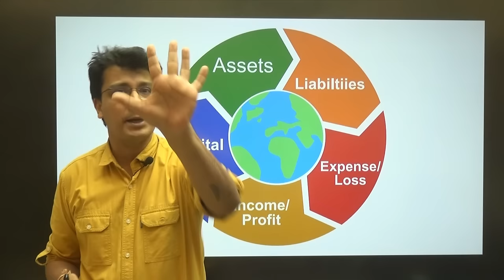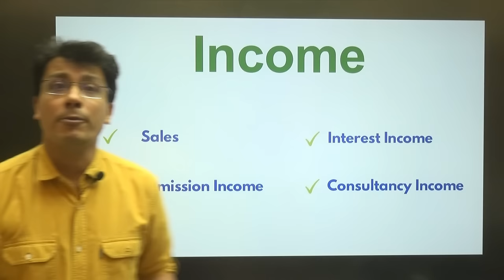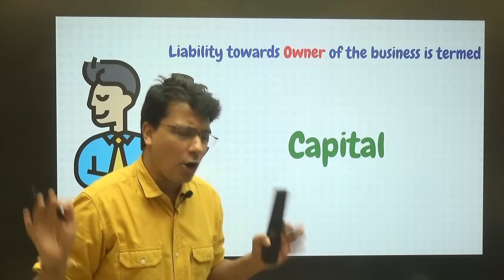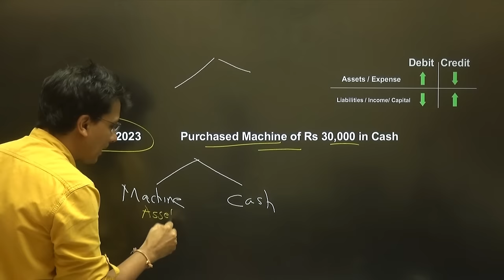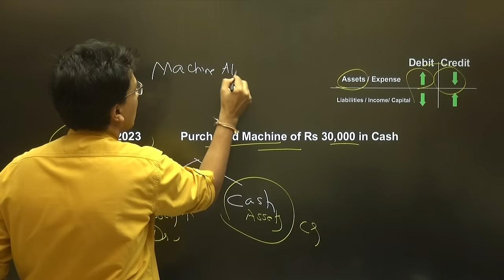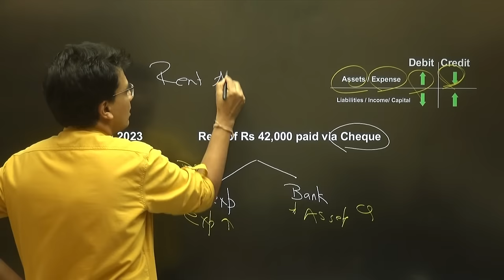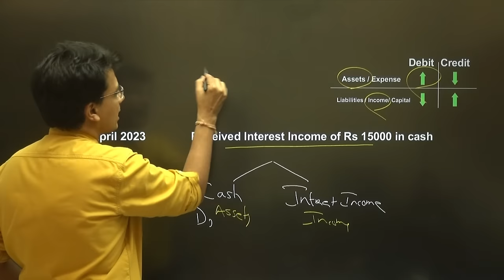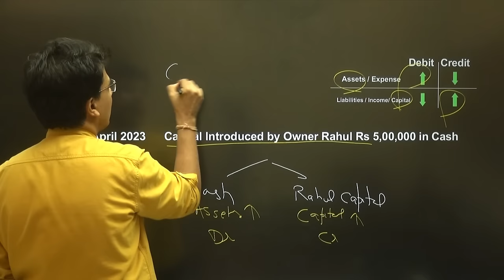Rules of Debit and Credit in Accounts | Journal Entry Accounting | Golden Rules of Accounts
Time Line Topic Wise
0:15 Type of Accounts
0:51 What is Assets
1:42 What is Liabilities
2:22 What is Income
2:59 What is Expense
3:54 What is Capital
5:18 Rules of Debit and Credit
6:10 Journal Entry Practical problem